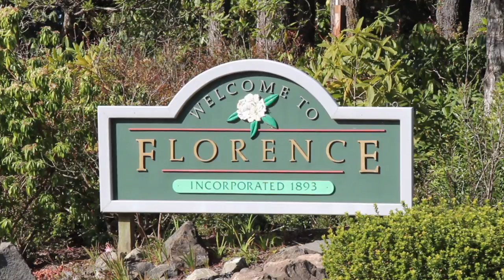Welcome to Florence Video Introduction,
This is a introduction video that will start at the beginning of a Real Estate Virtual Tour.